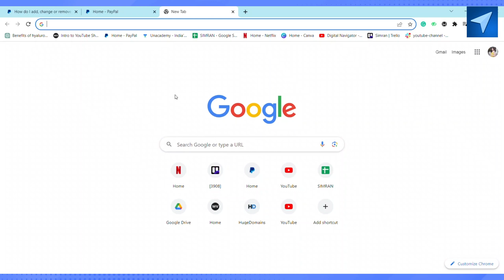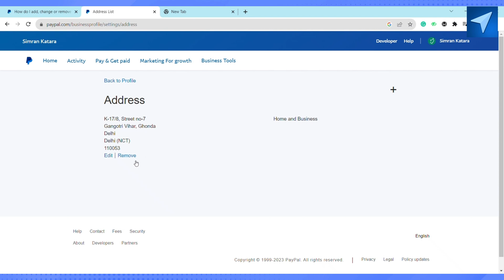How To Hide Address On PayPal (2025) Easy Tutorial